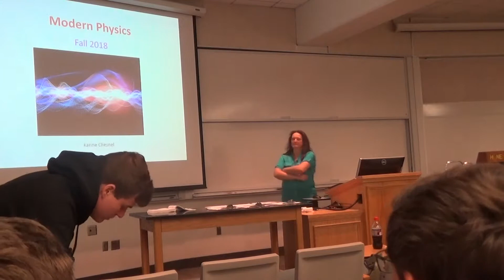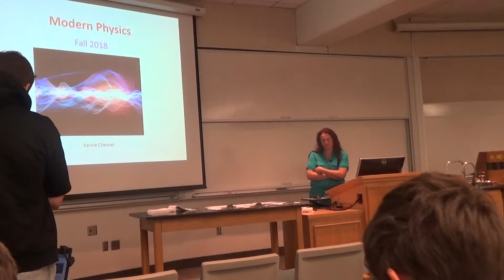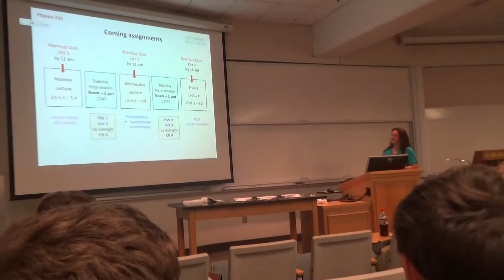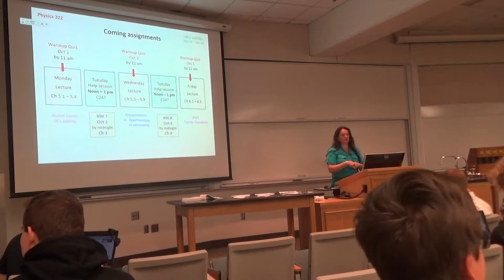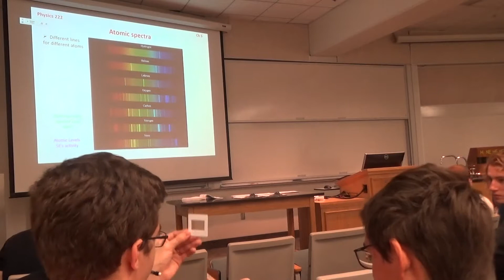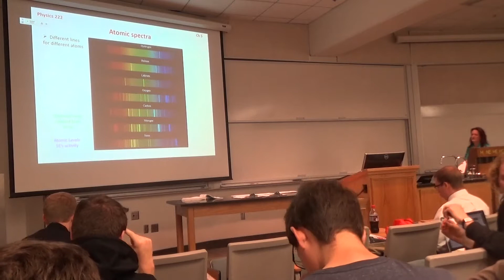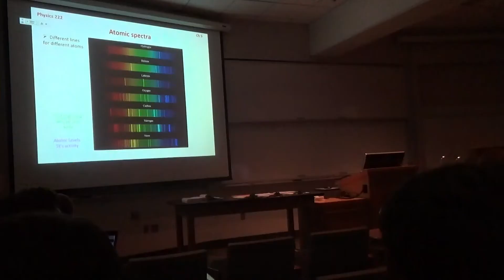Karine Chesnel 100318p2